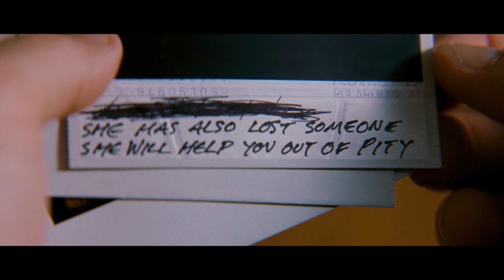Leonard Wakes Up In Natalie's House | Memento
Leonard (Guy Pierce) wakes up next to Natalie (Carrie-Anne Moss) and they discuss Natalie finding the information about John G's license plate.